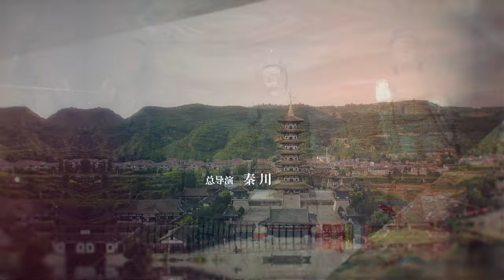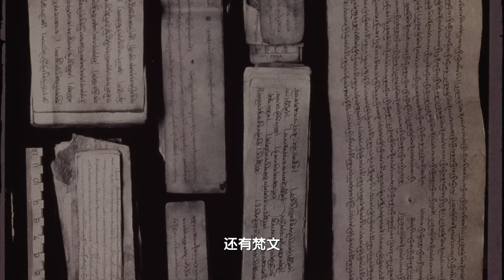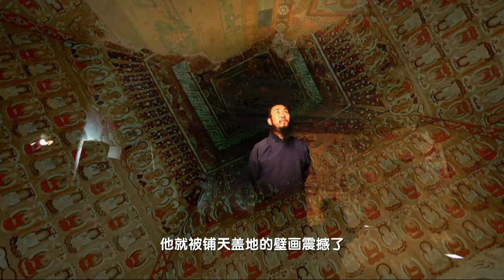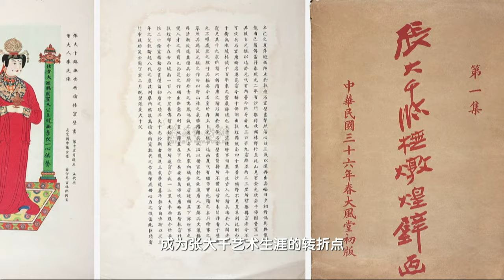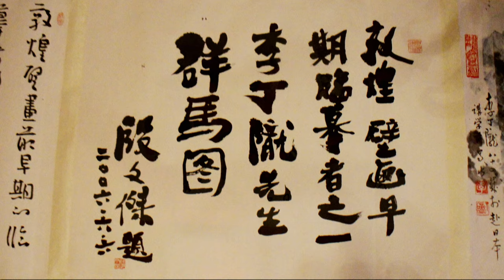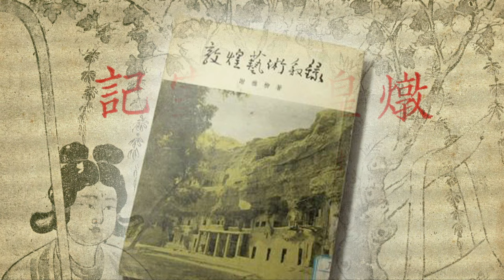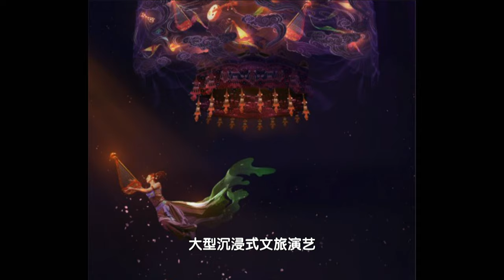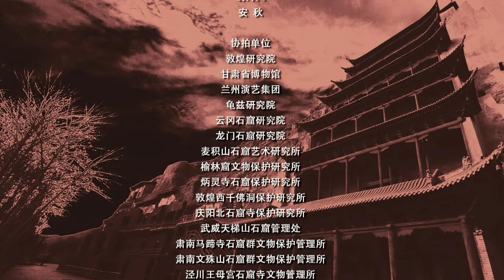《中国石窟走廊》735个洞窟 2400多身塑像 45000平方米壁画 莫高窟中竟藏着一半中国美术史！EP02 | China Zone - 纪录片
☞简介Synopsis
地处丝绸之路黄金地带的甘肃，是全国石窟群分布最密集的地区。全省共有大小石窟群205座，数量居全国第一。中国四大石窟，甘肃占了一半。中国十大佛像，甘肃也占半壁江山。中国内地开凿最早的石窟群，几乎都集中在甘肃三千里丝路古道上。佛教文明与中华文明的交流碰撞，诞生了独一无二的敦煌石窟艺术和凉州造像模式。